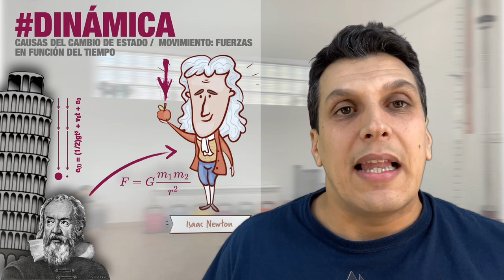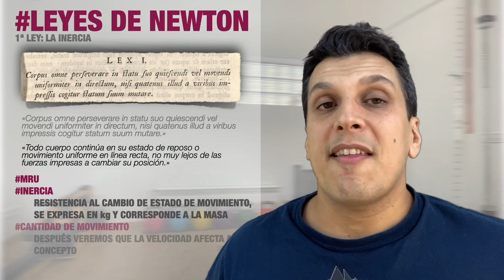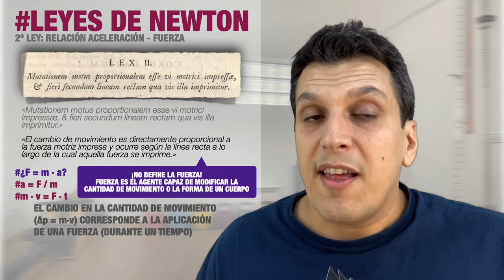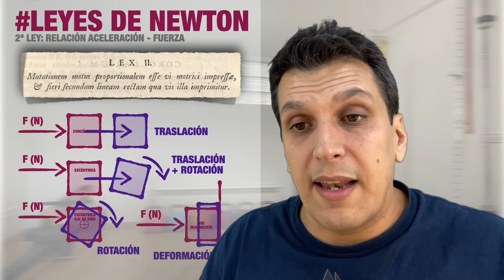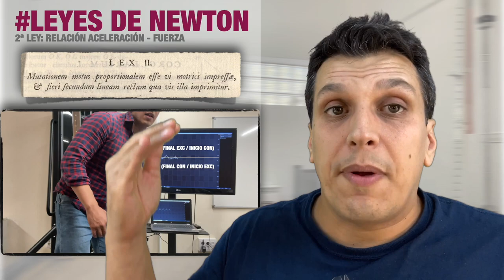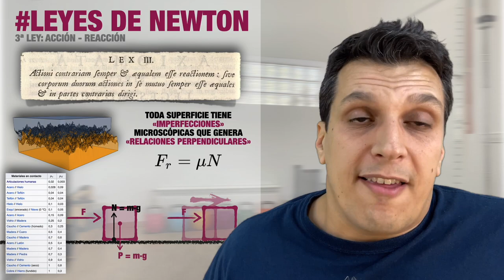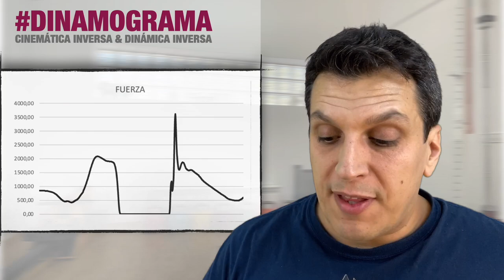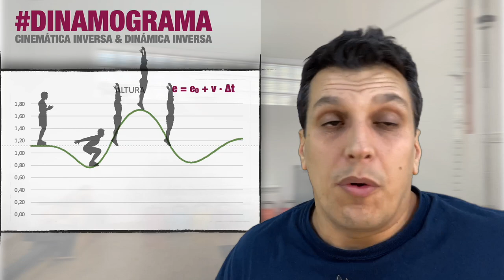DINÁMICA LINEAL, LEYES DE NEWTON Y BIOMECÁNICA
En este video les muestro la Dinámica Lineal, y las Leyes de Newton en Biomecánica.
Definimos Dinámica (causas que producen del movimiento) en función de las 3 Leyes de Newton y sus casos particulares Lineales, así como posibles aplicaciones Biomecánicas.
Inercia, Cantidad de Movimiento, Ímpetu, Momentum, Impulso Mecánico, Impulso Lineal, Fricción y Rozamiento, Fuerza Elástica…

Patreons:
Adrián Amorós, Ferran Marlet, Marcos Rodríguez, Alex Navales, Vicent Sala, Martin Guerrero, Sergi Garcia, Mercè Lloret;
Pol Garcia, Elisabeth Ortega, Ferran Salip, Eduardo Alberdi, Dani Salguero, Kike Navalon, Miquel Puig, Liliana López, Josemi García, Benjamín Sánchez, Sara Rodríguez, Pablo Turrión, Armand Art, +3 anónimos…